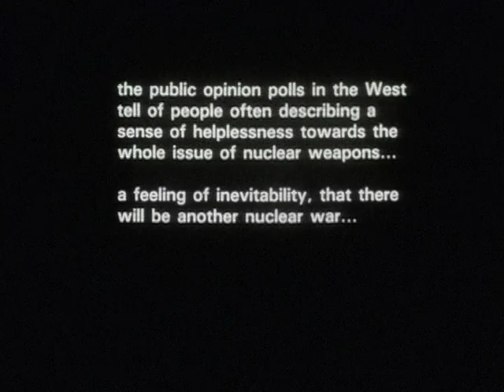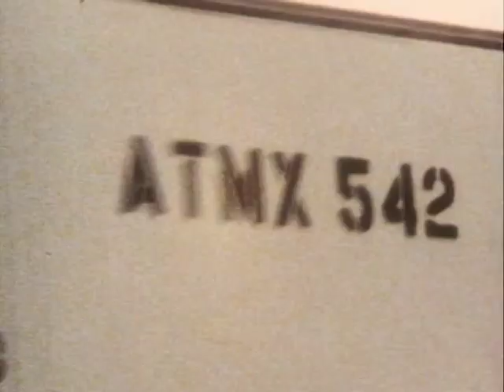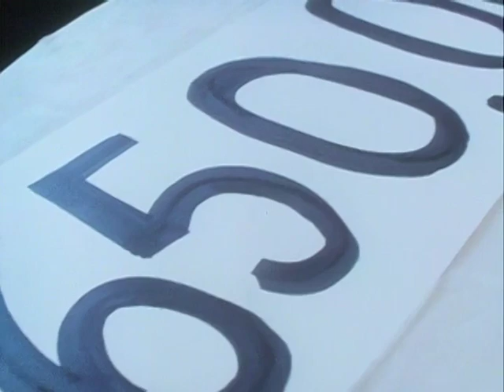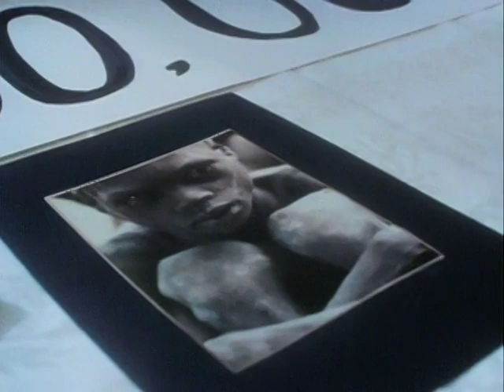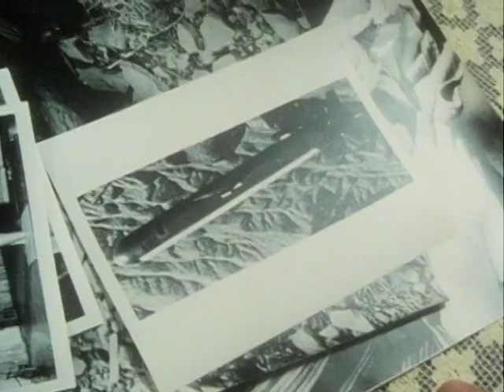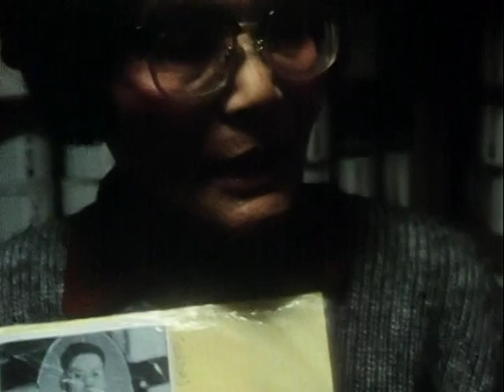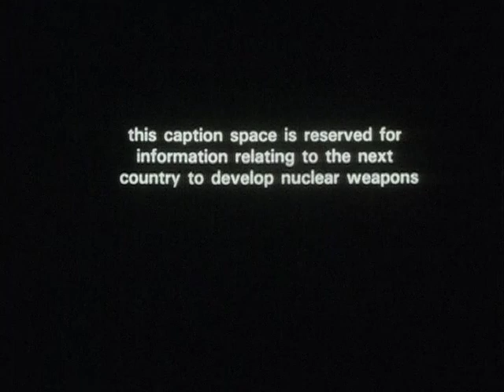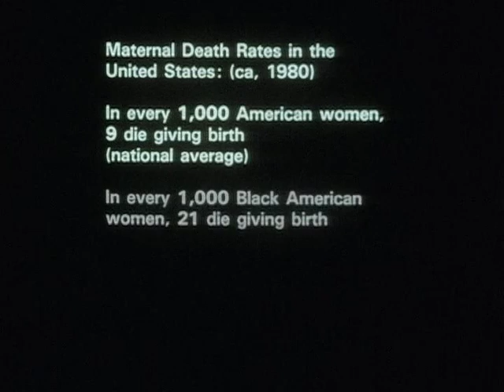The Journey (Resan) - Peter Watkins, 1987 [PART 6]